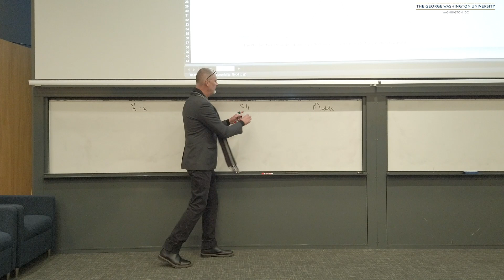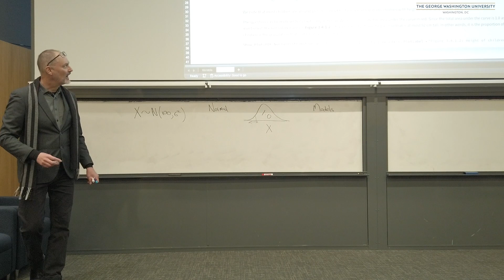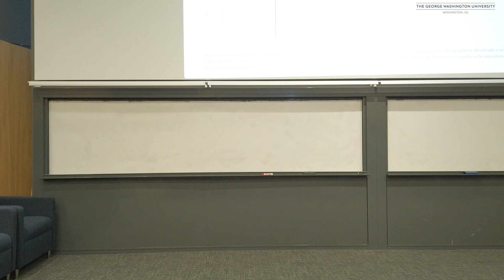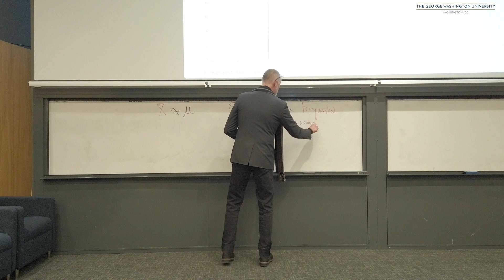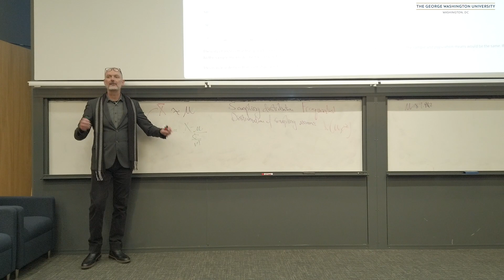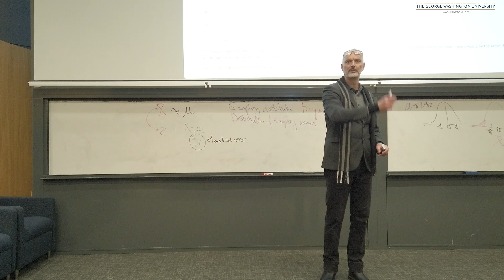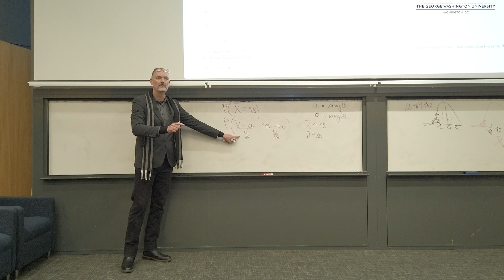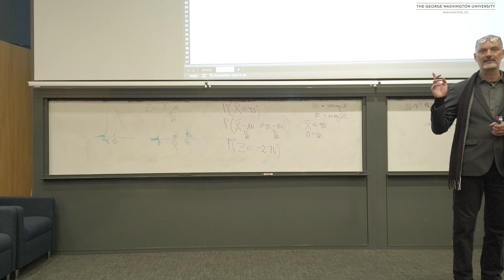Sampling distribution of the sample mean and the central limit theorem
This lecture is about the central limit theorem and the sampling distribution of sample means.

A sample is a set of subjects selected at random from a population. We consider the values from a certain measurement from each subject to be random variables and if the level of measurement of these values are continuous, we can calculate a statistic such as the mean from the values.

As thought experiment we considering repeating such a sampling from the population and calculating a mean at each iteration. Such a set of means are themselves random variables.

If the original values were from a population in which we have a normal distribution, or the repeated sample sizes were at least 30, then we invoke the central limit theorem. By this theorem, the distribution of sample means is normal with the mean of the sample means at the population mean.

The standard deviation of the sample means are scaled by a factor equal to the square root of the sample size and is termed the standard error of the sampling distribution.